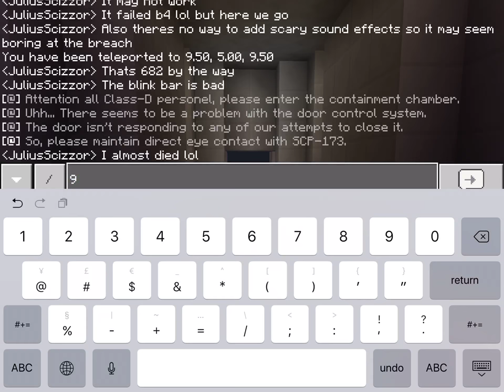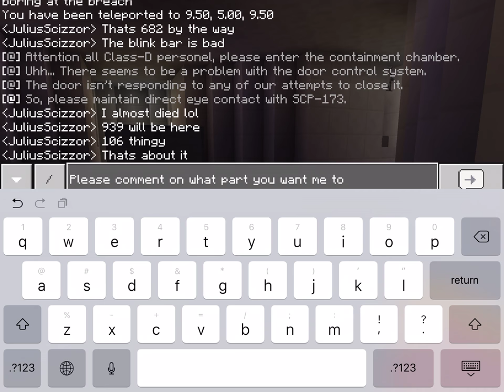SCP: Containment Breach Minecraft Bedrock Remake Old Map (Check new vids for newer, better map)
New map NOT VERY Similar to actual scp cb. Check newer videos PLS.

[This is the original description:]
Now I’ll explain the reasons why some parts are boring/not scary/buggy.
- I’m on iOS, it is hard to get custom sound effects (and I want to do this in vanilla Minecraft Bedrock)
- There is no /xp set command so the blink bar is not synced.
Basically limitations to Bedrock Edition, but I will try my best.
Note: I have removed the blink bar, I will add it again when “/set xp “ command has been added.